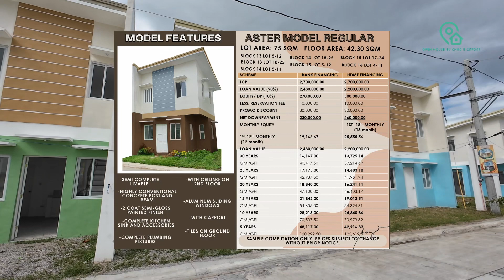Aster Single Attached @ Centerra Cabuyao Laguna | House Tour | Chad Ricafort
Centerra Cabuyao

Nearby Establishments:
• Cabuyao City Hall
• Cabuyao City Hospital (new)
• Pamantasan ng Cabuyao
• Cabuyao Institute of Technology (CITECH)
• Malayan College
• Schola Angelicus
• Emmanuel Christian School
• Angels in Heaven School
• Global Medical Center of Laguna
• Holy Rosary of Cabuyao Hospital
• First Cabuyao Hospital and Medical Center
• Puregold San Isidro
• Waltermart
• Centro Mall

**AMENITIES & FEATURES**
- Clubhouse
- Basketball Court
- Playground
- 24 Hour Security

**SPECIFICATION**
ASTER
Single Attached
1 Toilet & Bath
Carport

Please check the computation at 6:45 of the video or check this